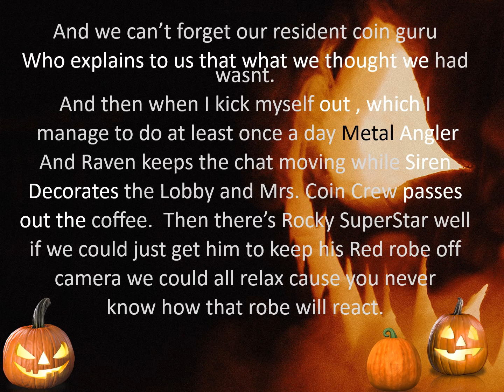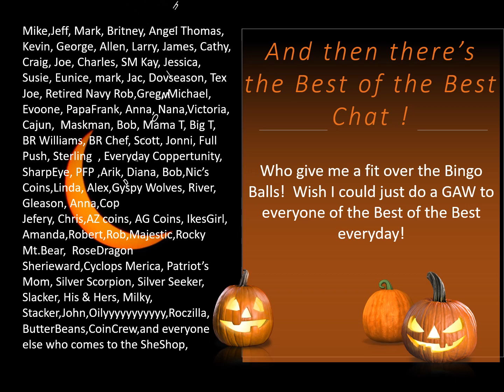BIGFOOTS PURGE VIDEO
SheShop Purrrrrrrrrrrrrging the Best of the Best